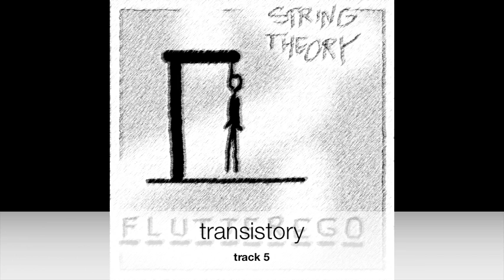transistory (STRING THEORY)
String Theory is a musical project based on improvisation and experimentation

String Theory are:

Sergio Pomante :•: electric sax & effects
Lorenzo Castagna :•: electric guitar,bass,synth & effects
Silvano Marcozzi :•: hybrid drums & percussions